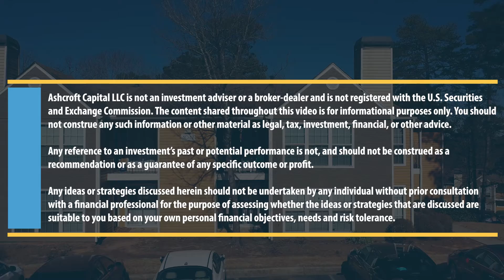The Benefits & Success of a Full Integration Model | 3 Minutes of Real Estate with Danielle Jackson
A full integration model is when a sponsor or syndicator contains in-house asset management, property management, and, for a company using a value-add strategy, their construction management. This allows for cost controls, better management, and more transparency. Take a few minutes to learn more about full integration management and leave your questions for Danielle in the comments.

Danielle Jackson is an Investor Relations Consultant at Ashcroft Capital. She has spent 13 years in investor relations covering the spectrum of real estate and private equity. She has been investing in real estate since 2008, from public REITs to self managing single family rentals.